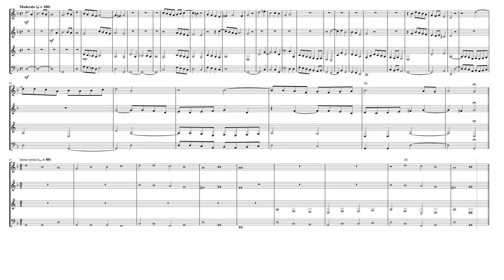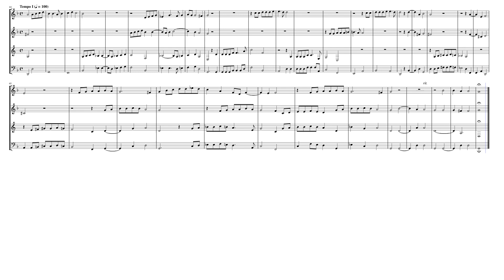"Vulnerasti cor meum" for Woodwind Quartet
Giovanni Valentini (ca. 1582 – 1649) was an Italian Baroque composer, poet and keyboard virtuoso. Overshadowed by his contemporaries, Claudio Monteverdi and Heinrich Schütz, Valentini is practically forgotten today, although he occupied one of the most prestigious musical posts of his time. He is best remembered for his innovative usage of asymmetric meters and the fact that he was Johann Kaspar Kerll's first teacher. Little is known about Vhis life. He was born around 1582/3, probably in Venice, and almost certainly studied music under Giovanni Gabrieli there. Although the typical graduation Opus 1 of madrigals to be expected from a Gabrieli pupil – such as Opus 1 of Mogens Pedersøn (1608), Johann Grabbe (1609) and Heinrich Schütz (1611) – is not extant, Antimo Liberati (1617–1692) who worked in Venice in the 1640s records him in a letter of the 1680s as "Giovanni Valentini Veneziano, della famosa Schola de' Gabrielli."

In approximately 1604/5 Valentini was appointed as organist of the Polish court chapel under Sigismund III Vasa; his first published works are dated 1609 and 1611, when he was still in Poland. In 1614 Valentini was employed by Ferdinand II (who was then the Archduke of Styria) and moved to Graz. The Graz court's music chapel used enharmonic instruments extensively, which was of considerable importance for the development of Valentini's style; a contemporary account of 1617 praises him as a virtuoso performer on the enharmonic clavicymbalum universale, seu perfectum, which had a keyboard of 77 keys spanning four octaves.

In 1619 Ferdinand was elected the Holy Roman Emperor and moved to Vienna with the court and the musicians of the Graz chapel. Valentini served as imperial court organist in Vienna for several years, then became court Kapellmeister in 1626, succeeding Giovanni Priuli, and accepted the post of choral director at the Michaelerkirche in Vienna in 1627/8. Valentini seems to have had an exceptional reputation and was favoured by both Ferdinand II and Ferdinand III (whom he tutored in music), as evidenced by several large monetary gifts from the former and financial support for Valentini's widow from the latter. In this respect, Valentini is similar to Johann Jakob Froberger, who also was a close personal friend of Ferdinand III. Valentini also seems to have been effective as Kapellmeister, managing to significantly increase the salaries for the court chapel musicians.

For unknown reasons, Valentini effectively stopped publishing his music after 1626 (all of his poetry, however, was published after that year). He was involved in the production of the earliest Viennese operas and famously taught the young Johann Kaspar Kerll music, probably in the 1640s. Valentini held the position at the Michaelerkirche until at least 1631, but remained court Kapellmeister until his death in 1649. He was succeeded by Antonio Bertali. In his will, he bequeathed his works to Ferdinand.

Although originally created for Voices (TTB) and continuo, I created this Arrangement of "Vulnerasti cor meum" (You hurt my heart) for Woodwind Quartet (Flute, Oboe, French Horn & Bassoon).